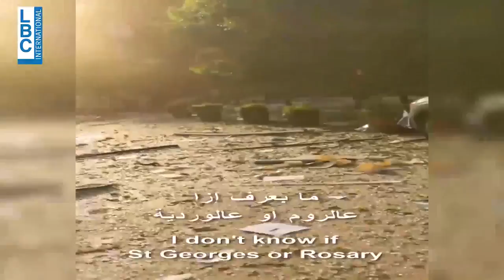شهادة الممثلة يارا فارس... كل يوم هو 4 آب